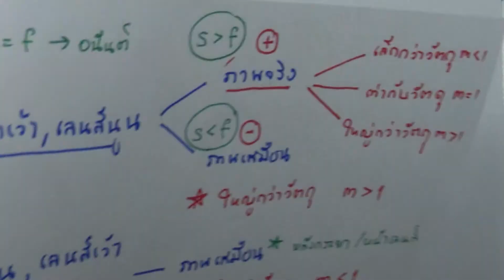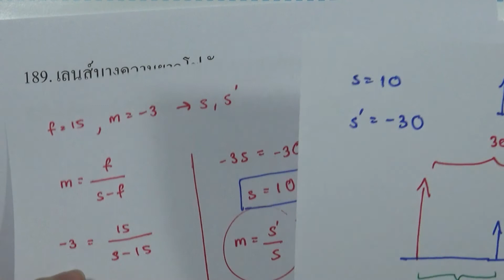โจทย์ฟิสิกส์ ม.ปลาย : แสงและการมองเห็น ข้อ189